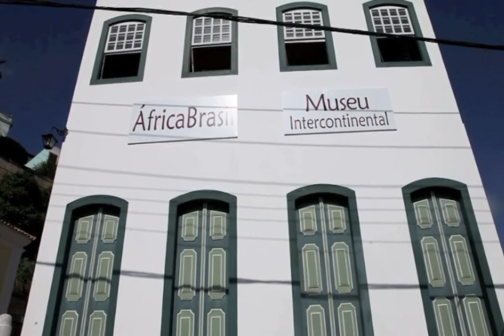Escultura africana desperta a curiosidade de moradores do Espírito Santo